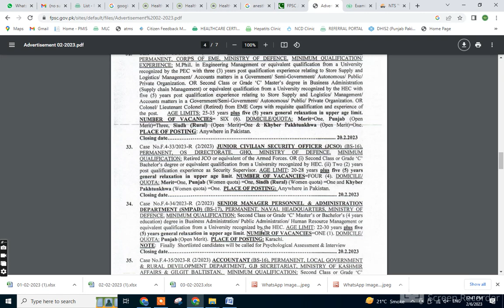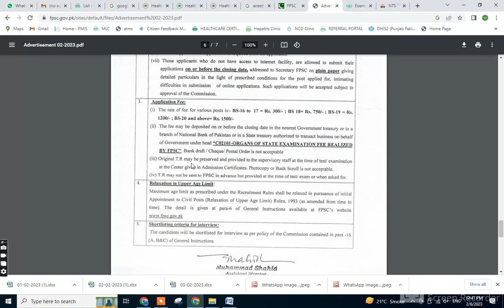FPSC Jobs February 2023 Apply Online Consolidated Advertisement 2/2023 02/2023 Latest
FPSC Jobs February 2023 Apply Online Consolidated Advertisement 2/2023 02/2023
Advertisement in Daily The News Newspaper on Sunday 05-February-2023
B.Com. / M.A. / M.Sc. / B.Sc. / B.A. / M.Com. / BBA / MBA
B.Sc. / BE - Civil Engineering
Assistant Executive Engineer Jobs in Local Government and Rural Development 2023 February
Federal Public Service Commission (FPSC)
Punjab , Sindh Urban (U) , Sindh Rural (R) - Quota / Domicile
Director - Research Assessment , Fellow
Medical Officer , MO , Women Medical Officer , WMO , Lady Doctor
Associate Fellow Jobs in Ministry of National Services, Regulations & Coordination 2023 February
Khyber Pakhtunkhwa (KPK) , FATA / GB , Balochistan - Quota / Domicile
Data Entry Operator , DEO , Computer Operator / Assistant
Deputy Director , Director , Deputy Inspector General
AK , AJK , AJ&K , Azad Jammu & Kashmir - Quota / Domicile
Accounts Officer , Accountant
Development Officer Jobs in Local Government and Rural Development 2023 February
Senior Assistant Naval Store Officer , Armament Supply Officer
Senior Manager Personnel & Admin Department
Civilian Medical Practitioner , Junior Civilian Security Officer
Personal Assistant , PA , Office / Admin Assistant
Civilian Store Officer Jobs in Corps of EME 2023 February Pakistan
PID(I)4780/22 , PID(I)4780/2022
FPSC Jobs February 2023 Apply Online
Please visit the link below to Apply Online for FPSC Jobs February 2023 Consolidated Advertisement No. 02/2023:

Positions:
=== Ministry of Maritime Affairs ===
Director - Research Assessment (BPS-19)
=== Ministry of National Services, Regulations & Coordination ===
Programmer (BPS-18)
Fellow (BPS-18)
Associate Fellow (BPS-17)
Medical Officers (BPS-17)
=== Staff Welfare Organization ===
Instructor - English (BPS-16)
=== National Highways & Motorways Police ===
Computer Operator (BPS-16)
=== Ministry of Interior ===
Deputy Director (BPS-18)
=== Directorate General of Special Education ===
Director (BPS-19)
=== Ministry of Climate Change ===
Deputy Inspector General (Forest) (BPS-19)
=== Ordnance Corps , GHQ ===
Civilian Medical Practitioner (BPS-17)
Junior Civilian Security Officer (BPS-16)
=== Naval Headquarters ===
Senior Assistant Naval Store Officer (BPS-17)
Senior Armament Supply Officer (BPS-17)
Senior Manager Personnel & Admin Department (BPS-17)
=== Corps of EME ===
Civilian Store Officer (BPS-18)
=== Local Government and Rural Development ===
Assistant Director (BPS-17)
Assistant Executive Engineer - Civil (BPS-17)
Accountant (BPS-16)
Development Officer (BPS-16)
Assistant (BPS-16)
=== Anti Narcotics Control ===
Deputy Director - Database Administration (BPS-18)jobs 2023
punjab police
new jobs
new jobs
jobs 2022